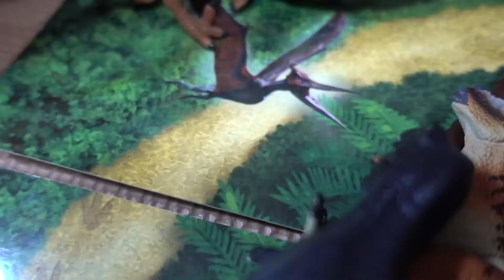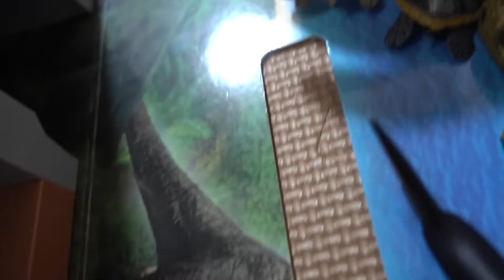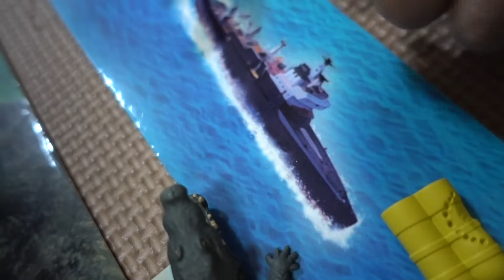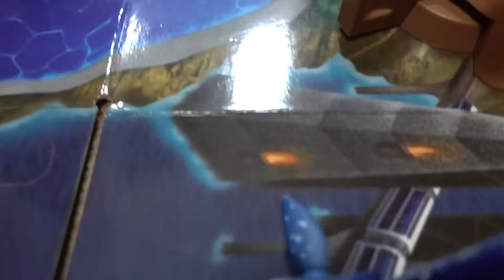ジュラシックワールドにアニアの恐竜と動物を並べて遊びました！アニアアニマルアドベンチャー 子供向け/ania dinosaur kids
ジュラシックワールドにアニアの恐竜と動物を並べて遊びました！

アニア ジンベエザメとアオウミガメ親子の水に浮くverを開封!水に浮かせたり!子供向け/ania animal adventure Whale shark Green Sea Turtle kids

アニアアニマルアドベンチャー動物ユーラシアカワウソとコウテイペンギン水に浮くver/ania Eurasian otter Emperor penguin Float in water

水に浮くアニア動物カマイルカとゴマフアザラシアニマルアドベンチャー 子供向け/ania animal Lagenorhynchus obliquidens&seal Children's kids

水に浮くアニア 発砲スチロールで南極っぽくして遊んでみました！子供向け/ania animal adventure Children's kids

アニアアニマルアドベンチャー動物コビトカバ親子 ゴリラワイルドバージョン/ania animal Choeropsis liberiensis parent and child gorilla

アニアアニマルアドベンチャー恐竜プテラノドン/ania animal adventure dinosaur pteranodon

アニアアニマルアドベンチャー恐竜スティラコサウルス パラサウロロフス/ania animal adventure dinosaur styracosaurus parasaurolophus

アニアアニマルアドベンチャーAA-03激闘！肉食恐竜ライバルセット開けました！子ども向け/ania animal adventure carnivorous dinosaurs toy

アニア アニマルアドベンチャー AL-03 ステゴサウルス 子供向け/ania animal adventure stegosaurus

アニアアニマルアドベンチャー AA-04アニア激突！最強恐竜バトルセット 子供向け/ania animal adventure dinosaur Children's toy kids

アニア アニマルアドベンチャー恐竜AL-09クビナガリュウ(フタバサウルス)子供向け/Plesiosauria Futabasaurus dinosaur Children's

アニアアニマルアドベンチャー ティラノサウルス羽毛付きバージョン AL-13 恐竜 子供向け/Tyrannosaurus dinosaur Children's Toy kids

おおきなアニア恐竜ワイルドパーク 子供向け/big ania dinosaurs Wild park Children's kids Toy

うごく!アニア スピノサウルス 恐竜 恐龙 アニア アニマル アドベンチャー 子供向け/ania animal adventure dinosaur Spinosaurus kids toy

アニア フラミンゴ ベニイロフラミンゴ 子供向け/Takara Tomy ania animal adventure Flamingo Phoenicopterus ruber Figure kids

アニア恐竜フィギュアたちの闘い 恐龍 恐龙 子供向け/ania animal adventure dinosaur figure Children's kids

アニア アニマルアドベンチャー アジアゾウ りんご付き 子供向け/ania animal adventure Asian elephant Children's kids

アニア アニマルアドベンチャー トラ ワイルドバージョン 虎 子供向け/ania animal adventure Tiger wild version Children's kids

アニアアニマルアドベンチャー インドサイ 子供向け/ania animal adventure Indian rhinoceros Children's kids

アニア アニマルアドベンチャー カバ コビトカバ親子も！子供向け/ania animal adventure hippopotamus Children's kids

アニア ナイルワニとイリエワニ 比べながら紹介！鳄鱼 子供向け/ania animal adventure nile crocodile saltwater crocodile kids

おおきなアニア恐竜ワイルドパークに恐竜,動物,昆虫を配置して遊びました！ 恐龙 恐龍 子供向け/big ania dinosaurs Wild park Children's kids Toy

アニア非売品恐竜マップ上にアニアの動物と食玩の昆虫を並べて遊びました！ 子供向け/ania animal adventure kids

バスボール 恐竜 アニア アニマルアドベンチャー/dinosaur bath ball ania animal adventure bath bomb

アニア ホホジロザメとシャチ親子の水に浮くverを開封！持っているアニアと一緒に水に浮かべて遊びました！ホオジロザメ 子供向け/ania Great white shark Orca